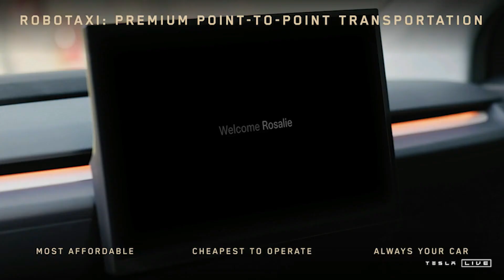Tesla 'We, Robot' Event: Everything Revealed in 8 Minutes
At Tesla's 'We, Robot' event in Los Angeles, CEO Elon Musk unveils Robotaxi,  a fully autonomous car for less than $30,000. In addition, he reveals Robovan, a 20 passenger vehicle and new updates to its humanoid robot, Optimus.

0:00 Elon Musk Arrives in Autonomous Robotaxi
1:10 Elon Musk Announces New Robotaxi
4:18 Robovan Debuts at Tesla Event
6:01 Elon Musk Shows Off Optimus Robot Updates